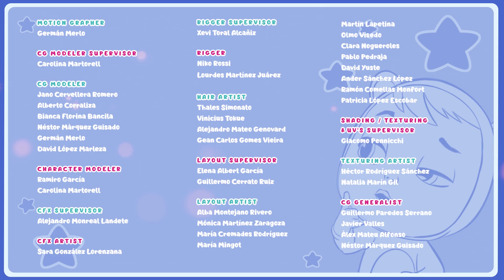🍐 HET PERENMONSTER 🍐 TUTTI FRUTTI 🍉 CRY BABIES 💧 MAGIC TEARS 💦💕 VOOR KINDEREN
🍐 Ella is de Beste plukster van deze maand en om dat te vieren nodigt ze al haar vrienden uit voor een supersmoothie. Zullen de andere Cry Babies dit verhaal geloven of is er misschien iemand getuige geweest van wat er echt is gebeurd?